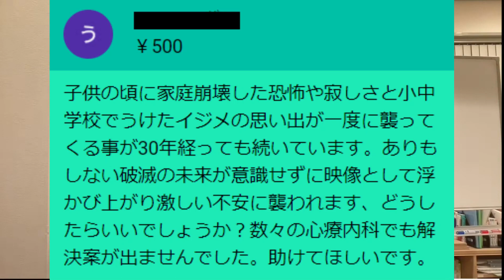30年間子供の頃、家庭崩壊した恐怖とイジメの思い出が一気に襲ってきます。ありもしない破滅の未来が意識せずに映像として浮かび上がり、激しい不安に襲われます。【精神科医益田】